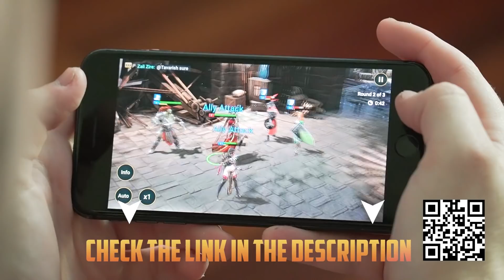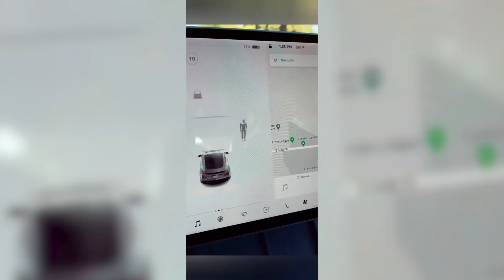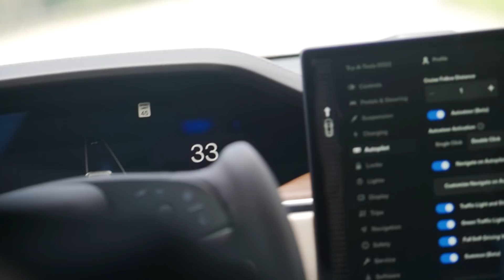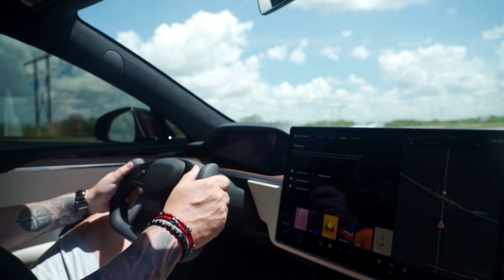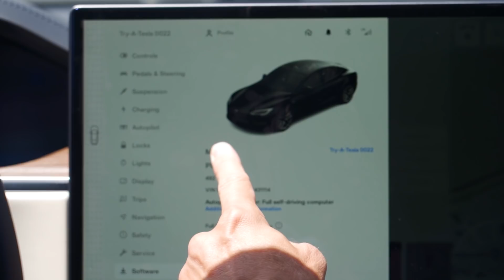RACING OUR FRIEND'S TESLA MODEL S PLAID W/ A TURO RENTAL PLAID!!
Install Raid for Free ✅ IOS/ANDROID/PC and get a special starter pack 💥 Available only for the next 30 days

8AM-11AM at the Westfield Montgomery Mall Sears Parking lot.
7101 Democracy Blvd, Bethesda MD 20817

In this episode of Savage Garage, Randy and the rest of the SG family allegedly rent a Tesla Model S Plaid from Turo to surprise our buddy Brooks from Dragtimes! He has a Model S Plaid, so we’re going to see if we can beat him with ours! Watch to see what happens!

Brooks from Dragtimes most recent Tesla Plaid Video!

A great couple videos about EVs from Donut Media!

Check Out Jimbo From Savage Garage's New Video!

On this channel you'll see many familiar faces (some of which are in this video) from the automotive youtube space and industry. People like Brooks from DragTimes, shmee150, thestradman, tj hunt, Houston from Royalty Exotic Cars, Mike or Street Speed 717, Edmond Mondi, and many more!